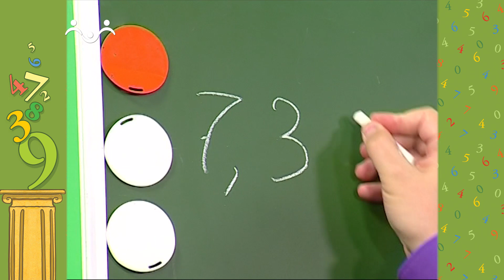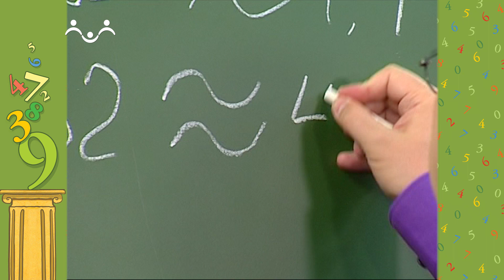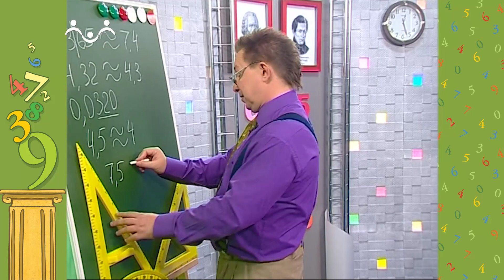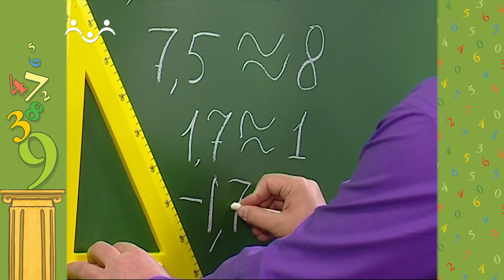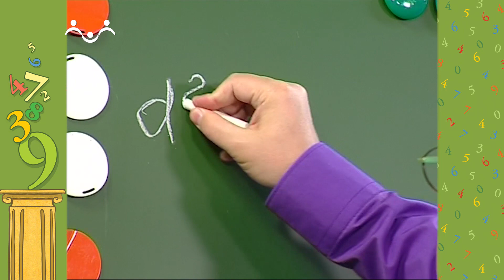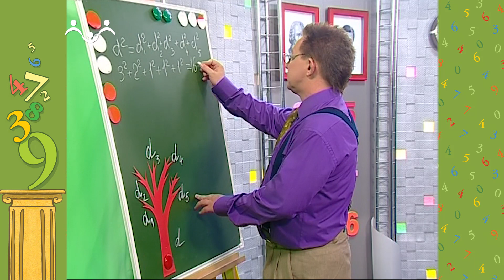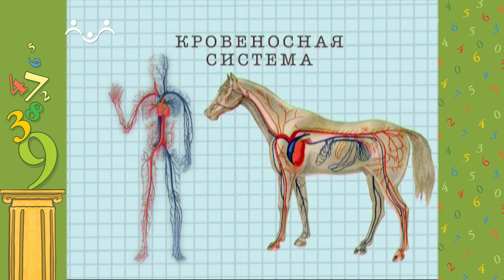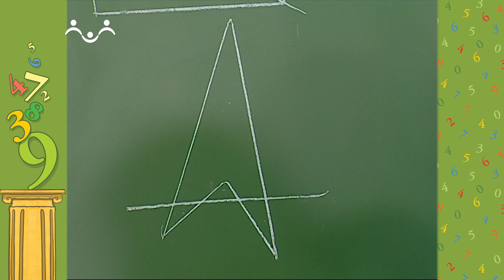АЗН. Математика. Округление чисел